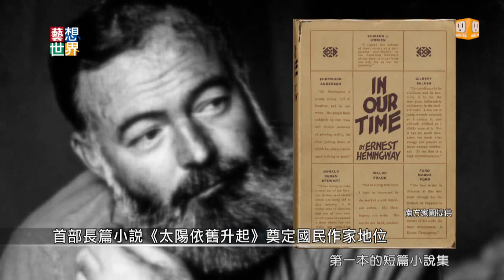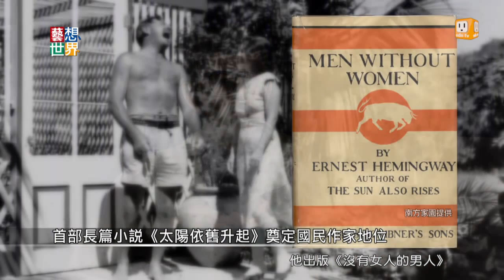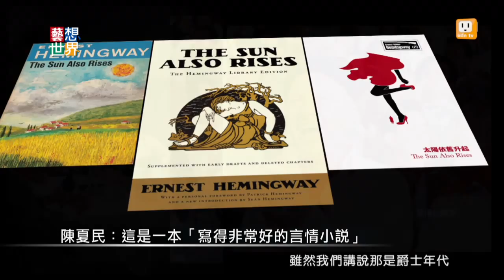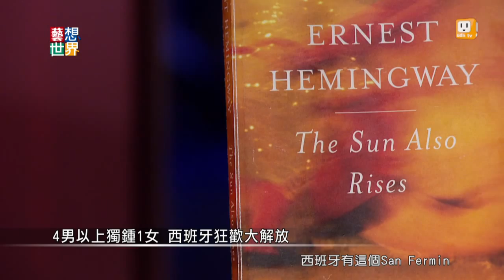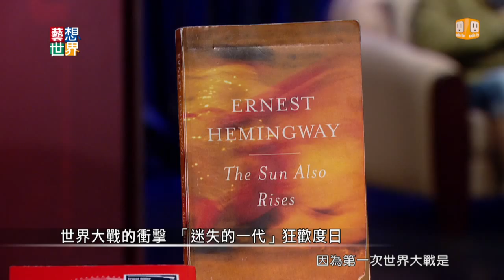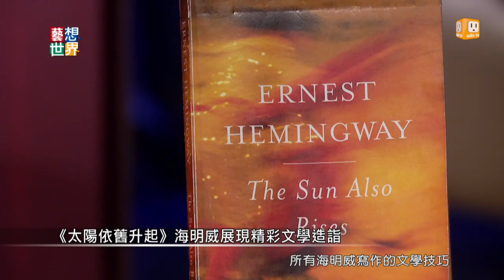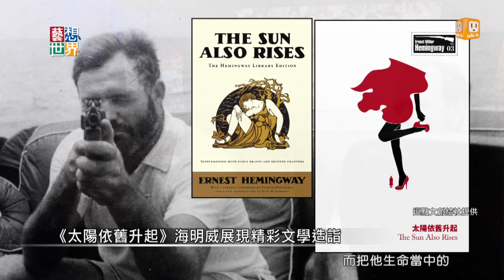《藝想世界》陳夏民談作家海明威《太陽依舊升起》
美國大文豪海明威的經典作品《太陽依舊升起》，描寫一個失去性能力的男人和一個沒有愛會死的女人，兩個人之間的愛情故事。逗點文創結社社長陳夏民，帶我們翻開經典小說，一探大文豪的內心糾葛。